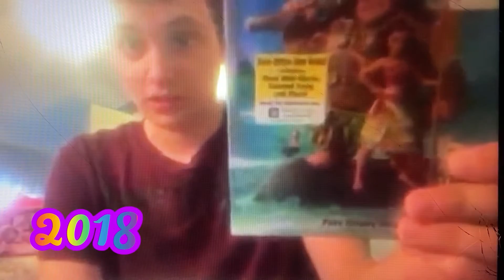My 5th Anniversary Celebration Video On My Channel ￼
Thank you for 5 years since I have been on YouTube.